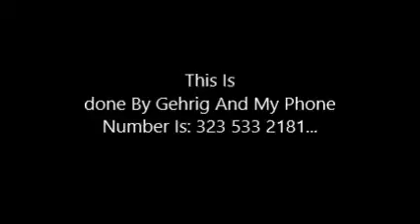We Are Available Now!!!!!!!!!!!!!!